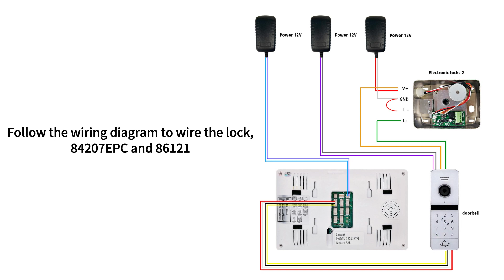84207EPC is connected to the electric control lock, password unlocking, ID card unlocking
84207EPC is connected to the electric control lock, password unlocking, ID card unlocking